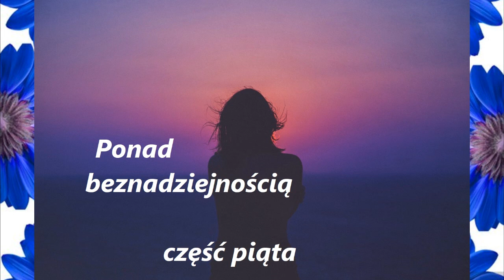5/14 PONAD BEZNADZIEJNOŚCIĄ – RITA – Święta od spraw trudnych i beznadziejnych – AUDIOBOOK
Spektakularne cuda mogą się i nam przydarzyć gdy w to uwierzymy. Nieraz cuda duchowe są ogromne ale na ile uwierzymy tyle dostaniemy.
Święta Rita modliła się do trzech świętych mężczyzn -  Jana Chrzciciela, Augustyna i Mikołaja z Tolentino. Musiała mieć bardzo silną wiarę skoro realnie do Niej przyszli z pomocą…
My też poznawajmy życiorysy Świętych a  Bóg za ich przyczyną będzie działał i w naszym życiu, będziemy góry przenosić…
Czy masz przed sobą, przyjacielu, jakąś górę? Górę problemów, trudności, złamanych relacji, smutku, samotności, choroby...?
Zachęcam cię dzisiaj, byś przesunął tę górę, zgodnie ze słowami samego Pana Jezusa! "Zapewniam was, ktokolwiek powiedziałby tej górze: Podnieś się i rzuć do morza, i nie wahałby się w swoim sercu, lecz wierzył, że na pewno stanie się to co mówi, spełni mu się". (Marek 11,23)